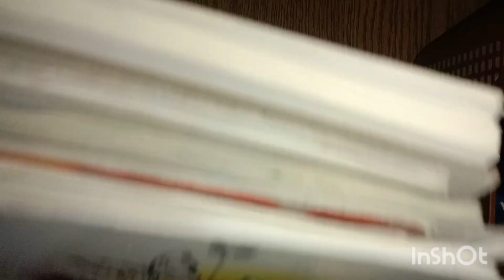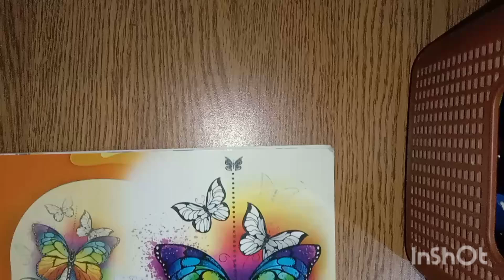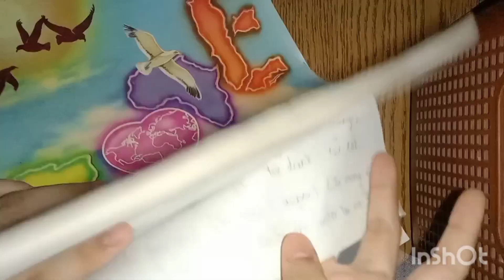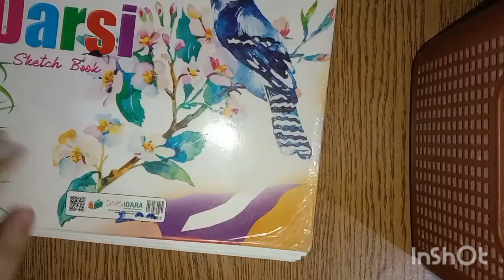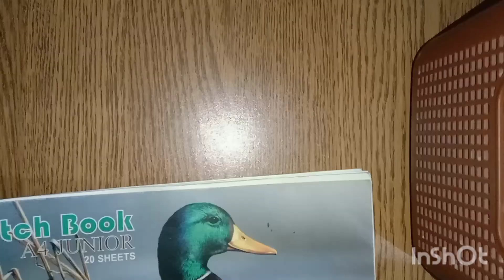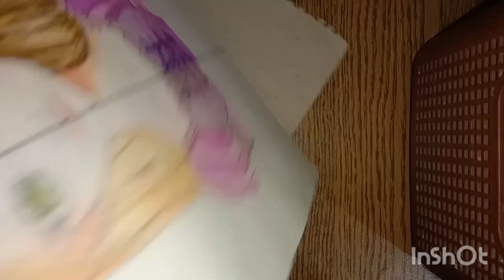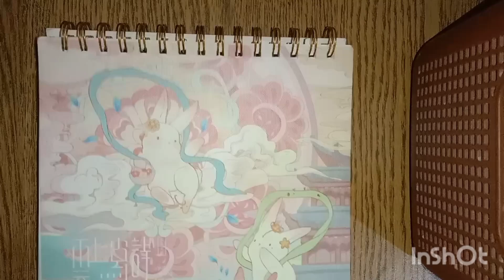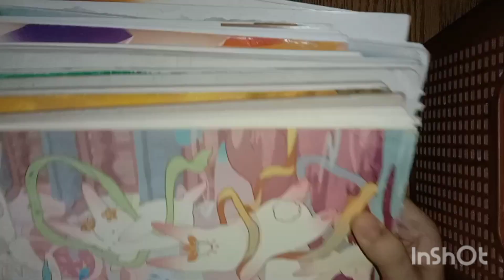sketch book tour